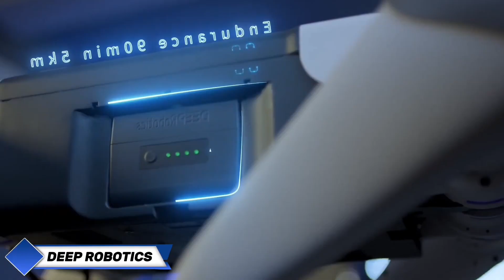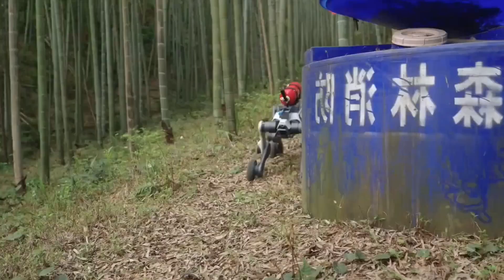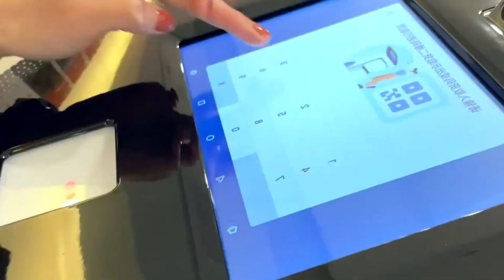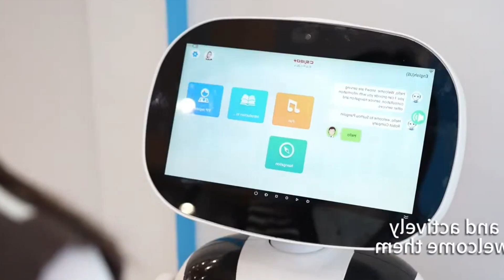China Unveils It's Most Advance Humanoid Robot at Canton Fair 2025!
china
future
technology
robotics
Canton fair

The Canton Fair is one of China’s most prestigious and long-standing trade exhibitions, first held in 1957. Spanning three full weeks, each session showcases a broad spectrum of industries—from cutting-edge technology and consumer electronics to everyday items found across major e-commerce platforms. The first week shines a spotlight on innovation, featuring the latest in tech and digital advancements. This is where attendees can experience the fair’s most forward-thinking displays. Our attention naturally gravitates toward service robots, intelligent automation systems, and mechanical engineering innovations.